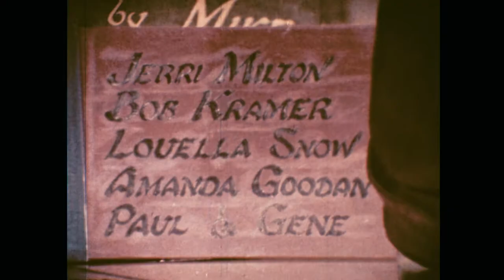Mike Jittlov's THE INTERVIEW / SWING SHIFT (1974, 1080p)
Mike Jittlov's award-winning pixilation short film from 1974, in an HD transfer from a very faded 16mm print. Colours have been restored as much as possible given the age of the print.